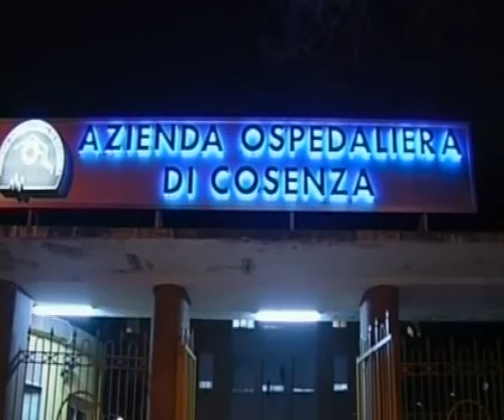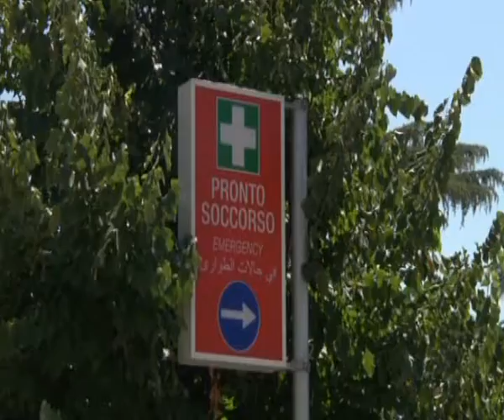SANITA': SBLOCCO DELLE ASSUNZIONI | SERVIZIO TV